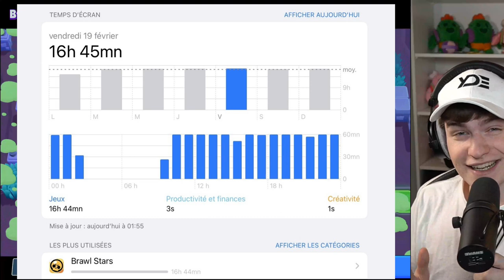How to push MORE TROPHIES in Brawl Stars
SOCIAL MEDIA!

SUPPORT ME!

►Support me using creator code: Yde in Supercell games!❤️

*What is brawl stars game?*

Brawl Stars is a multiplayer online battle arena and third-person hero shooter game where players battle against other players in multiple game modes. Players can choose between characters called Brawlers that they have unlocked through Boxes, the Brawl Pass, the Trophy Road, or purchased through the Shop to use in battles.

Brawl Stars has a variety of different game modes that players can choose from, each one having a different objective.

In addition, it is possible to purchase Skins with Gems or Star Points, or unlock them through the Brawl Pass, which will alter the appearance, animations, and/or sounds of Brawlers.

Abilities
In addition to a Brawler’s main attack ability, they have three other abilities.

Super
As Brawlers deal damage to enemy Brawlers, they build up their special ability, called a Super. Each Brawler has their own Super ability, which can, for example, create a shield (Rosa), spawn a cannon (Penny), or fire a barrage of rockets (Brock). A damage dealing Super will charge up the next Super if it hits enemies.

Star Powers
Each Brawler also has unlockable passive abilities called Star Powers, which can be found in Boxes, or inside the Shop once the Brawler reaches power level 9. Earning a Star Power increases the Brawler’s level to power level 10. Damage-dealing Star Powers cannot directly charge a Brawler’s Super, but they can make charging a Super easier, like Tick's Automa-Tick Reload Star Power which allows him to attack more frequently, or Nita's Hyper Bear Star Power, which allows her bear to attack faster, charging her Super faster if the bear is targeting an enemy brawler.

Gadgets
Furthermore, Brawlers have unlockable abilities called Gadgets. Gadgets were added to the game on March 17th, 2020. A Brawler’s Gadget appears in Boxes and in the Shop once that Brawler reaches power level 7. These abilities are, once unlocked, usable two or three times per match depending on the Gadget and are activated by pressing the Gadget button.

Gems are the premium currency which can be purchased with real money or obtained through the Brawl Pass. Gems can be used to purchase Skins, Coins, Name Changes, Brawlers, Token Doublers, Boxes, and the premium Brawl Pass. All players have the free Brawl Pass by default.

There are three types of Boxes. The standard-sized Brawl Boxes are the most basic. Big Boxes have three times the rewards of the standard Brawl Boxes. Mega Boxes have ten times the rewards of the standard Brawl Boxes. Boxes can be obtained through purchasing them in the Shop with Gems or Star Points. They can also be obtained through the Trophy Road or Brawl Pass.

In May 2020, a game update added a new reward system called “Brawl Pass”. The Brawl Pass is the game’s version of a battle pass. When players compete in battles, they earn “Tokens”. Players can earn Boxes, Gems, Skins, Pins (emojis that can be used during battles or in a team game room), Coins, and Brawlers. All players have the free Brawl Pass by default. Players can purchase the premium Brawl Pass with Gems.